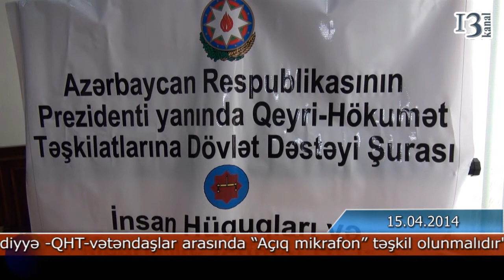Bələdiyyə -QHT-vətəndaşlar arasında "Açıq mikrafon" təşkil olunmalıdır.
İnsan Hüquqları və Maarifçilik İctimai Birliyi "Səmərəli bələdiyyə idarəetməsində və qərarların qəbulunda QHT-lərin rolunun gücləndirilməsi" layihəsi çərçivəsində ilk tədbirini keçirib. Tədbir Azərbaycan Respublikası Prezidenti yanında Qeyri Hökümət təşkilatlarına Dövlət dəstəyi Şurasının təşkilatçılıgı baş tutub. Tədbiri giriş sözü ilə açan İnsan Hüquqları və Maarifçilik Birliyinin sədri Rəfail Becanov bildirib ki, layihə Bakıda 5, Sumqayıtda 3 bələdiyyəni əhatə edəcək, bələdiyyələrlə ictimai sektor arasında əlaqənin mökəmlənməsi və münasibətlərin inkişafının gücləndirilməsi yönümdə mühüm işlər görüləcək
Tədbirdə digər natiqlər çıxış edərək,  bələdiyyələrlə QHT-ları arasında yaranacaq əməkdaşlığı müzakirə ediblər. Xüsusilə qeyd edilib ki, bu cür əməkdaşlıq yaranarsa, ictimai problemlərin öyrənilməsində onların imkanlarından yararlanar, şəffaflıq prinsipləri qorunar, səmərəli idarəçilik hesabına qanun pozuntularına yol verilməz. Ən əsası isə Bələdiyyə -QHT-vətəndaşlar arasında "Açıq mikrafon" təşkil olunmalıdır.
Tədbirdə Səbail, Yasamal, Nərimanov, Binəqədi və Nəsimi bələdiyyələrinin rəhbərləri və üzvləri, məhəllə komitələrinin təmsilçiləri, bələdiyyə qulluqçuları, QHT və media rəhbərləri iştirak ediblər